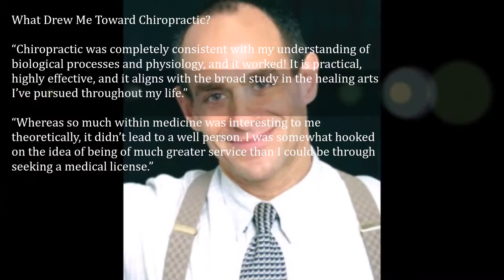Allergy relief in Edina, MN - Maximized Wellness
Welcome to Maximized Wellness
Holistic Wellness Care From a great Chiropractor

At Maximized Wellness we work to find the fastest and most direct way to address your pain and performance issues. We look to the root cause of dysfunction within the body, even to
the level which contributes to joint dysfunction commonly treated by traditional
chiropractor.

By getting to the underlying causes of your pain, we can efficiently and fully resolve
issues. Likewise, by keeping a healthy body in optimal operational status, athletes,
creative performers, and busy achievers can attain a higher level of mastery in their
daily lives and disciplines.